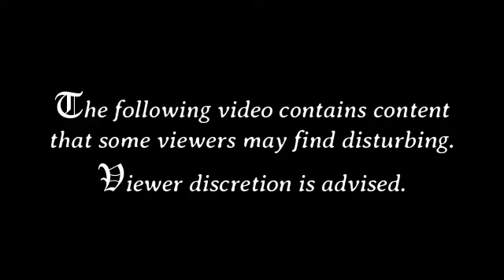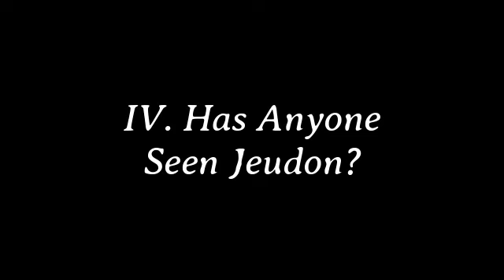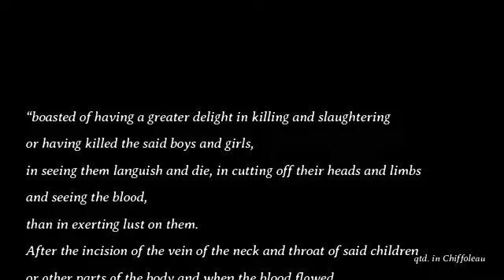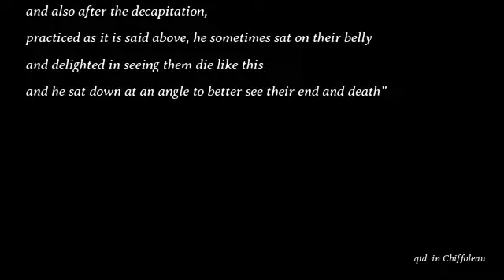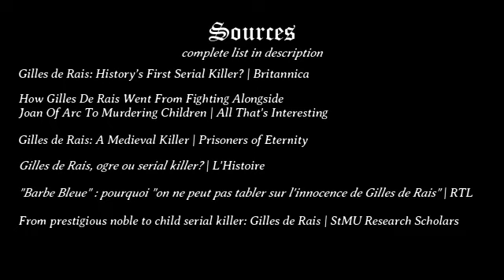Gilles de Rais: Hero of Orleans, Monster of Machecoul | History on Halloween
Gilles de Rais was a liberator of France during the Hundred Years War, but it was also possible that he was history's first serial killer. Join us as we dive into the Halloween history of Gilles de Rais.

CW: Incest, SA (esp. against minors), blood, gore, death, war
Sources:
Gilles de Rais: History’s First Serial Killer? | Britannica
Gilles De Rais, The Serial Killer Who Slaughtered 100 Children (allthatsinteresting.com)
Gilles de Rais, ogre or serial killer? | lhistoire.fr
(Translated via Google Translate, so subject to error.)
"Bluebeard": why "we can't count on the innocence of Gilles de Rais" (rtl.fr)
From prestigious noble to child serial killer: Gilles de Rais – StMU Research Scholars (stmuscholars.org)
Arthur Bourdeaut (1924). 'Chantocé, Gilles de Rays et les ducs de Bretagne, Mémoires de la Société d'histoire et d'archéologie de Bretagne.' (Translated via Google Translate, so subject to error.)
Matei Cazacu. 'Gilles de Rais.' | lhistoire.fr

Chapters:
00:00 - Prologue
01:40 - I. House of Rais
07:40 - II. War!
14:38 - III. Liquid Funds
19:02 - IV. Has Anyone Seen Jeudon?
20:23 - V. Trial and Execution
23:06 - VI. Redemption?
25:37 - VII. The End (and other sources)